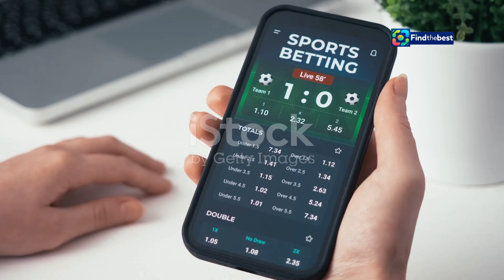UFC 309 Predictions: Jon Jones vs. Stipe Miocic - Expert Betting Picks & Odds! 🥊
OUTLINE:
00:00:00 A Heavyweight Showdown for the Ages
00:03:35 Analyzing the Titans
00:05:36 Chandler's Ground and Pound vs. Oliveira's Jiu-Jitsu
00:06:59 Eye on the Undercard
00:07:44 Potential Upsets at UFC 309
00:08:33 What Could Swing the Fights?
00:09:21 Expert Picks for UFC 309
00:09:59 The Legacy of UFC 309
00:10:49 A Night of Unforgettable Action

 Expert betting picks, odds for entire Jon Jones ...:https

🌟 Welcome to our comprehensive breakdown of UFC 309! 🌟

Join us as we dive into the highly anticipated showdown between **Jon Jones** and **Stipe Miocic** on November 16 at Madison Square Garden! 🏟️ This event promises to be a thrilling clash of titans, and we've got all the expert insights and betting picks you need! 💰✨

🔍 **Fight Card Overview:**
- **Main Event:** Jon Jones (c) vs. Stipe Miocic for the UFC Heavyweight Title
- **Co-Main Event:** Michael Chandler vs. Charles Oliveira
- Plus, fights featuring Chris Weidman, Jim Miller, Bo Nickal, and more! 🥋💪

📈 **Betting Odds & Predictions:**
- Jon Jones is the -650 favorite, while Stipe Miocic comes in as the +450 underdog. 📊
- Will Jones continue his dominance, or can Miocic pull off a stunning upset? 🤔

🔥 **Expert Insights:**
- Discover how Jon’s striking and takedown averages stack up against Stipe’s legendary title defenses!
- What does the future hold for the fighters post-UFC 309? 🥊🚀

Let us know your predictions in the comments below! Who are you rooting for? 🤷‍♂️📣